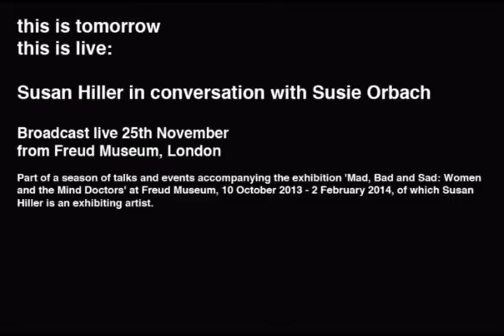Susan Hiller in conversation with Susie Orbach